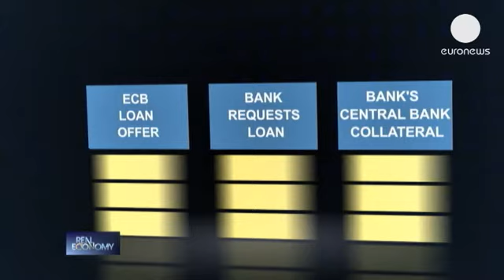Política monetária na vida dos europeus - real economy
Inflação,  oscilações nas taxas de juro, ferramentas de política não convencional - são...

Inflação,  oscilações nas taxas de juro, ferramentas de política não convencional - são jargões da economia. Mas o que realmente significam? Como é que a política monetária se reflete nas nossas vidas? Que podem fazer os banqueiros de pensamento alternativo?